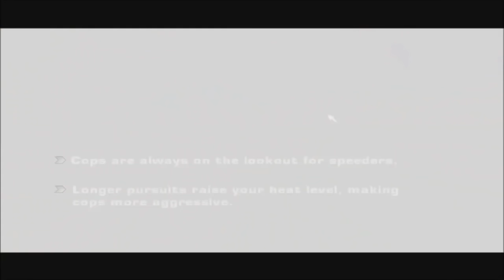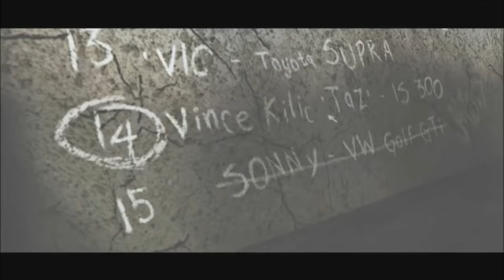Need for Speed Most Wanted | Kenai împotriva lui Sony [Ep.2]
✪Need for Speed Most Wanted 2005 (NFS) în română
🎲Folosește codul KENAI în programul SUPPORT-A-CREATOR din Epic Games dacă dorești să mă susții. 🐰
►Mulțumesc mult pentru vizionare! Nu uitați să lăsați un LIKE și un comentariu dacă vă place și dacă vreți cât mai multe episoade de acest fel! Vă doresc vizionare plăcută!🐰✌
►De asemenea, dacă îmi considerați videoclipurile interesante, le puteți distribui și prietenilor voștri, lucru ce m-ar ajuta enorm și pe care l-aș aprecia foarte mult!
╚►Comunitățile pentru abonați:
╚►Credite și suport direct:
✯Lucruri Extra✯
╚►Episoadele dintr-o serie apar mai rar sau mai des în funcție de numărul de LIKE-uri, de vizualizări și de interesul vostru față de acea serie.
╚►Nu vă lăsați păcăliți de cei ce se dau drept mine, nu sunt responsabil pentru acest lucru, iar orice alte date de contact în afară de cele listate în descriere sunt false!
✯Extra-Tags:kenai227
◕_◕ I don't own the sound track ◕_◕